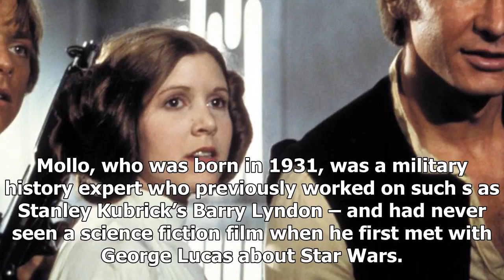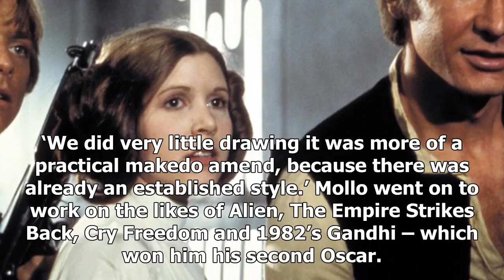Star wars oscar winning costume designer john mollo dies aged 86